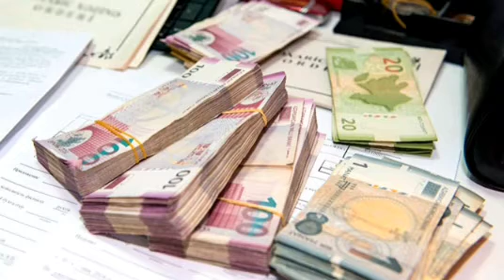Azərbaycanda orta aylıq ƏMƏK HAQQI artırıdı